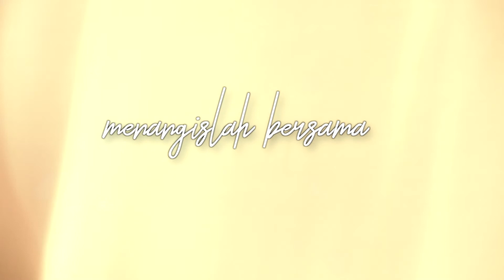LECI - Menangislah Bersamaku (Lyric Video)